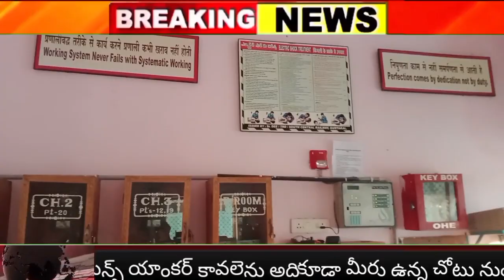సోలాపూర్ ఎక్స్ప్రెస్ మళ్ళీ మొదలైంది